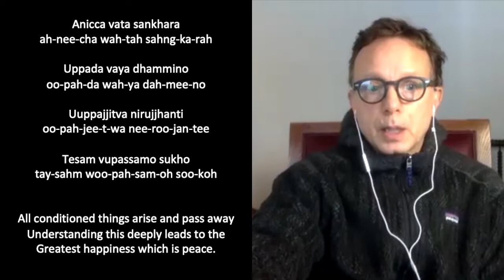Weekly Practice Group w/ Mark Nunberg: Confidence in the Practice & Reality of Non Grasping 11/22/20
This video was recorded on Sunday, November 22, 2020, and has been edited.